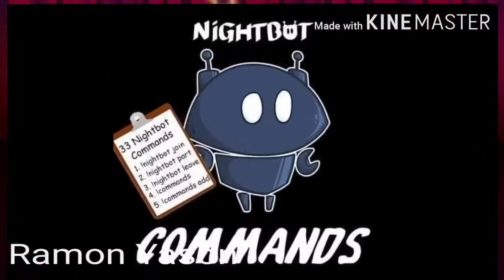Merry Christmas soaring high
Merry Christmas to all members in soaring high warriors